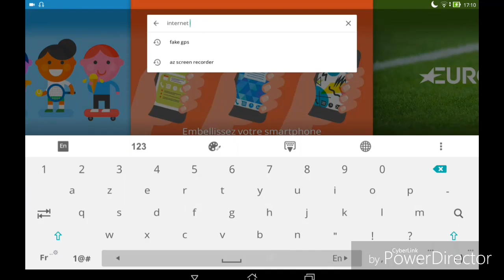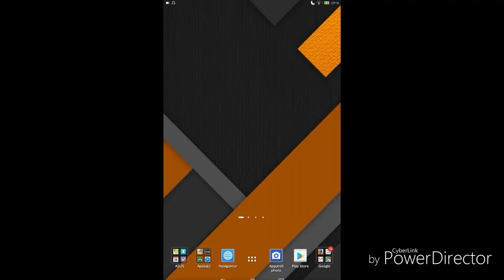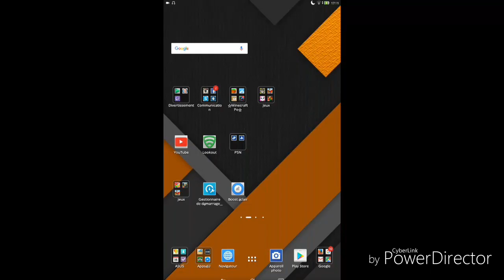Tuto booster sa connexion